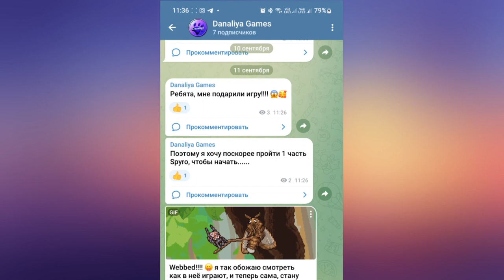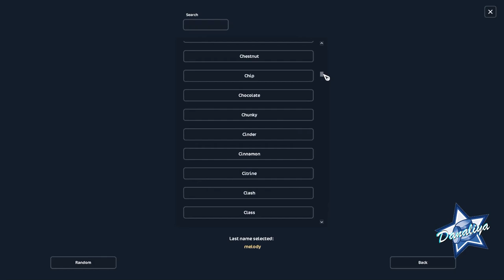Покупка Французского селя |Star Stable Online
Красивая лошадь, но странные аллюры

!лошадь покупалась во время скидочной ярмарки!